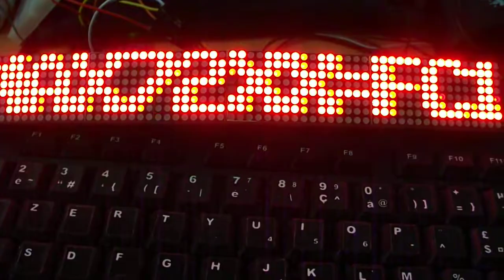DSCF4024 : MD Max7219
define HARDWARE_TYPE MD_MAX72XX::FC16_HW